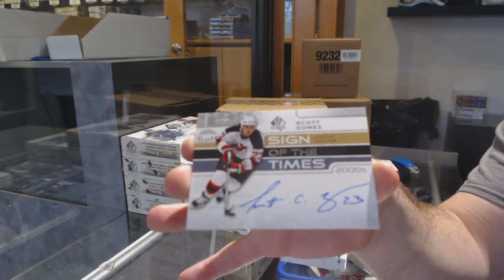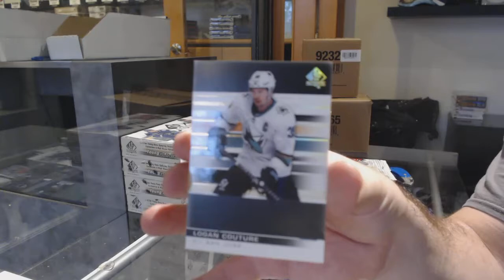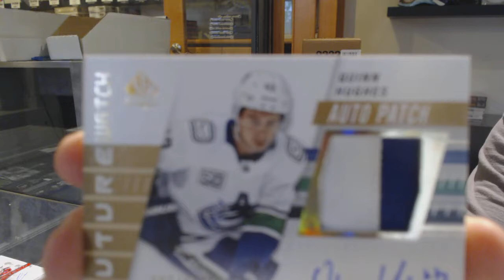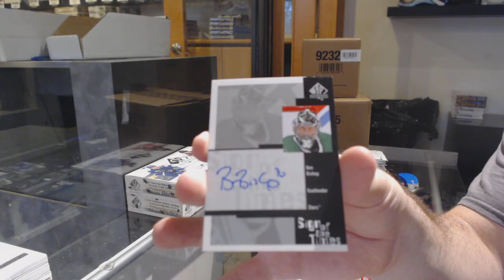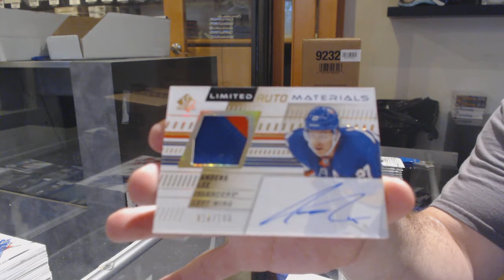19-20 Upper Deck SP Authentic Hockey 8 Box Case Break - C&C GB #11,544